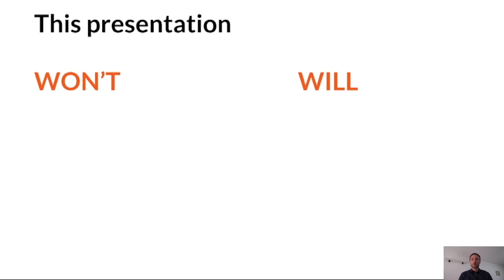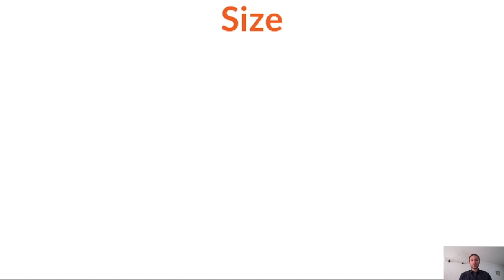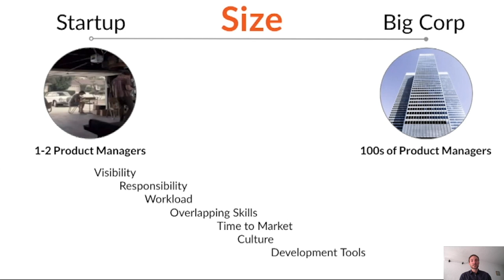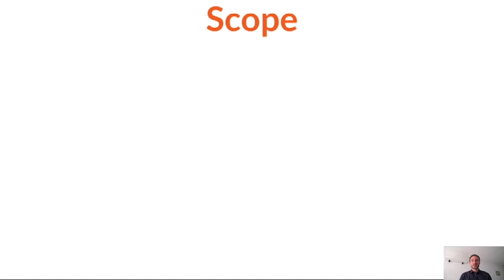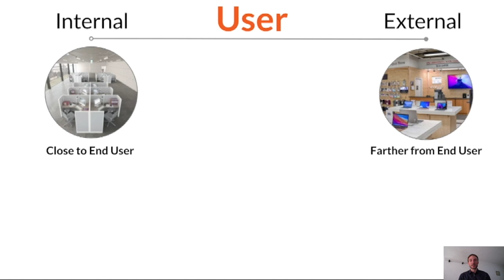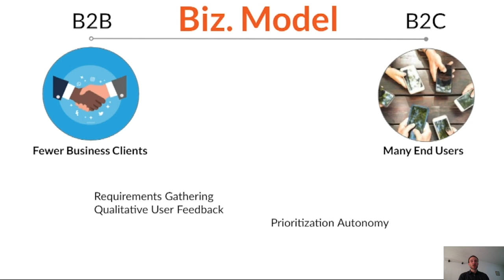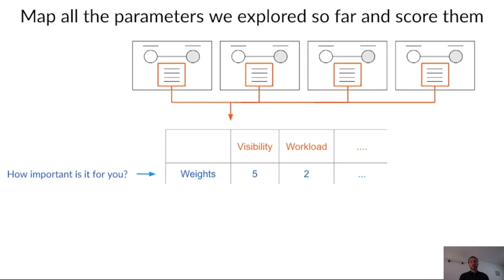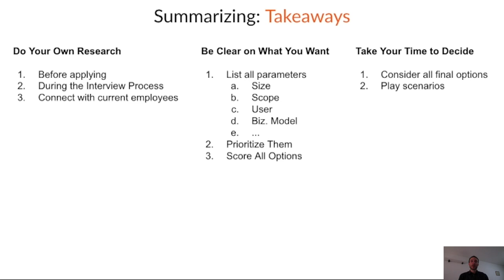Webinar: Your Product Manager Career by PlayStation Sr PM, Fabio Mattiussi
ABOUT THE SPEAKER:
Fabio is a Senior Product Manager working on Cloud Gaming Platform Planning at PlayStation. During his 12 years with the company, he has worked in various Corporate Strategy and Product roles across the board. He is also the Founder of FasterSkills, an innovative job interview preparation service firm that focuses on online coaching. He has previously worked as a Senior Product Manager at IntelliTime Systems and as a freelance Business Analyst Consultant.